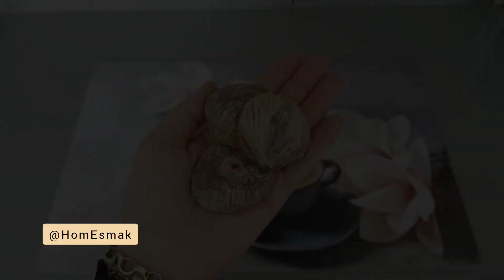Recette Biscuit facile et rapide ✅ Biscuits Sablés Gourmand fond dans la bouche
Ingrédients pour la pâte à biscuits:
250 gr  beurre
2 oeufs
150 ml d'huile
150 gr sucre glace
1 levure chimique
1  sucre vanille
farine tant qu'il en faut. 800gr environ

Ingrédients à rajoutez à la pâte :

50gr raisin sec
50gr chocolat noir
50gr chocolat blanc
50gr noix pecan, noix de bresil, noisettes, amandes
Aux choix
50gr figues sèche + abricot sec

Cuisson 180° pendant 25 minutes